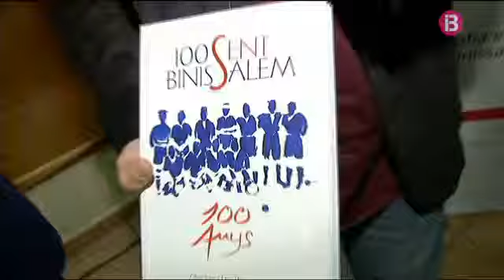Albert Salas i Dani Barjacoba presenten el seu llibre "Sent Binissalem"